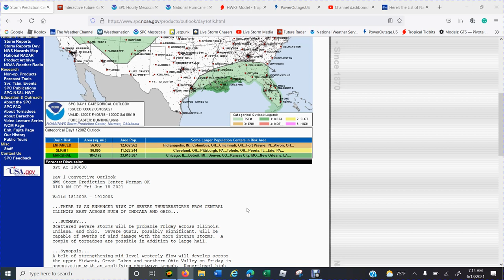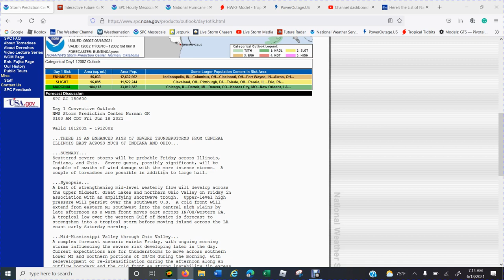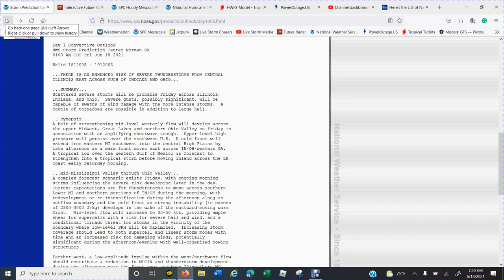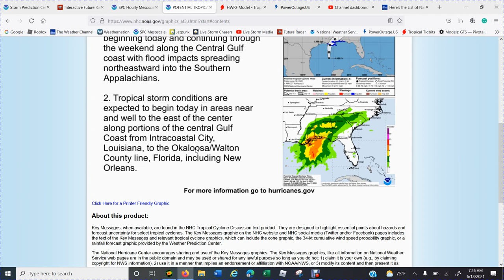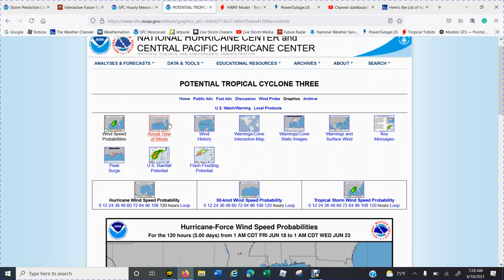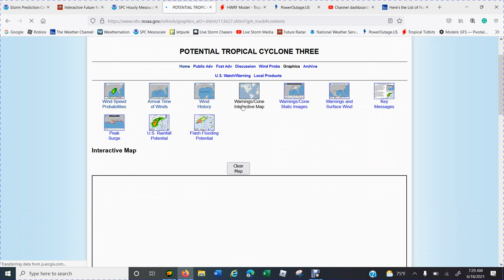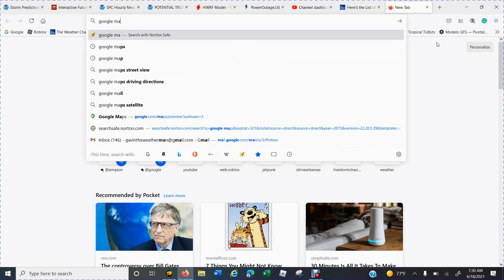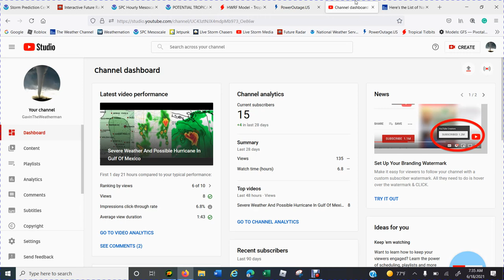Severe Weather And Soon To Be Tropical Storm Claudette